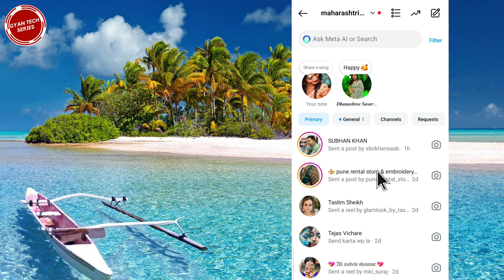how to do vanish mode in Instagram | Instagram me vanish mode on kaise kare